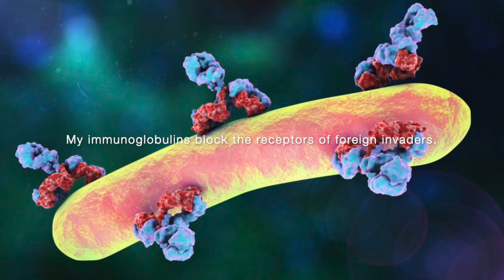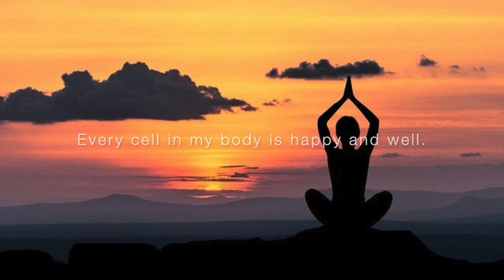Immune System Mind Movie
This is a mind movie targeted at strengthening the immune system.  A mind movie is a tool used to help reprogram the subconscious mind and help to reset one's beliefs.  During this time, with the global pandemic, this can be a useful tool to help one's immune system become stronger.  Enjoy!